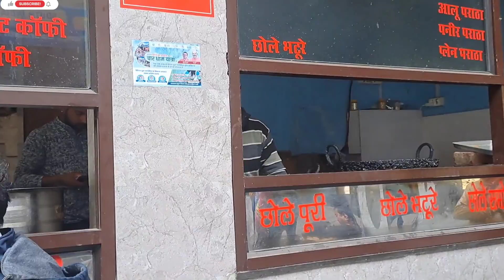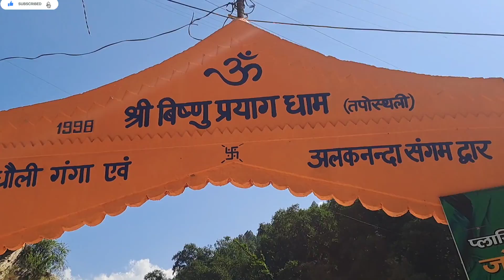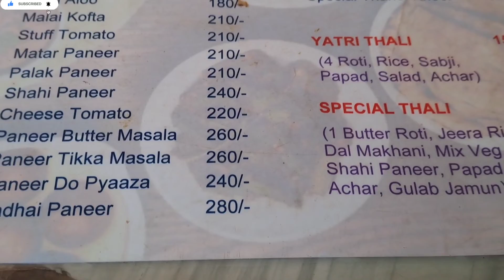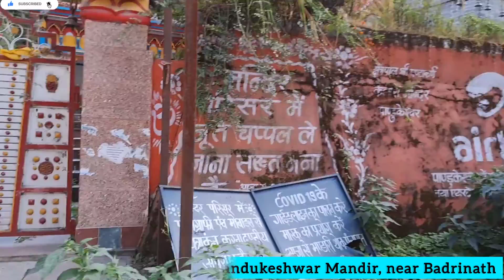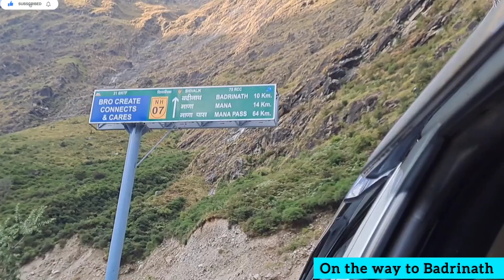Ep9 Badrinath Dham LIVE | Vishnuprayag | Narsingh Mandir | Where to stay in Badrinath? | Char Dham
Musician: LiQWYD